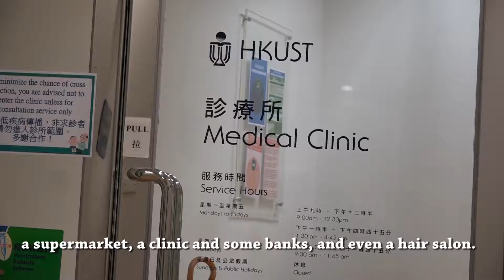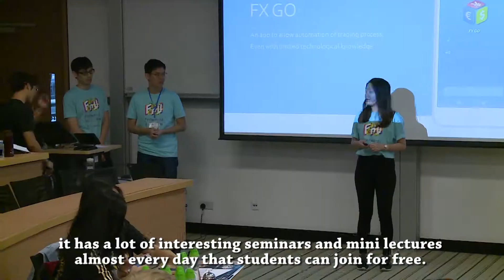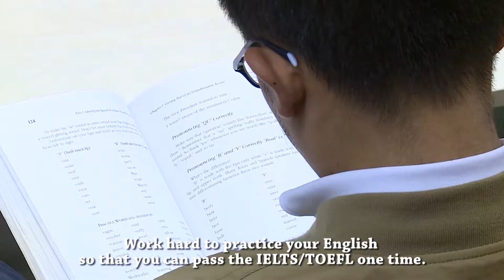Hijiri MIYAZAKI (Japan) MPhil Student in Mechanical Engineering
A Japanese student Hijiri MIYAZAKI (MPhil in Mechanical Engineering) shares his learning and research experience at HKUST Engineering.